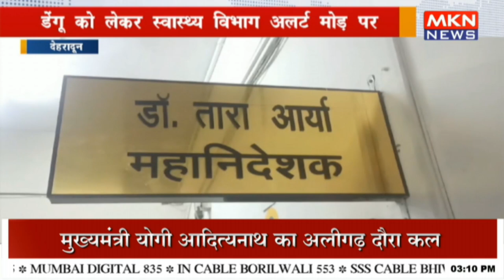डेंगू को लेकर स्वास्थ्य विभाग अलर्ट मोड़ पर